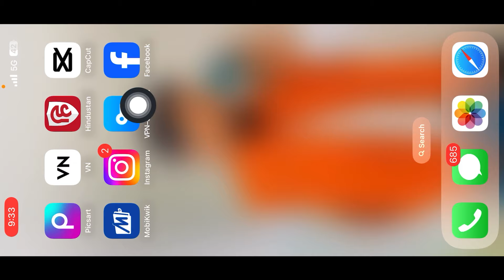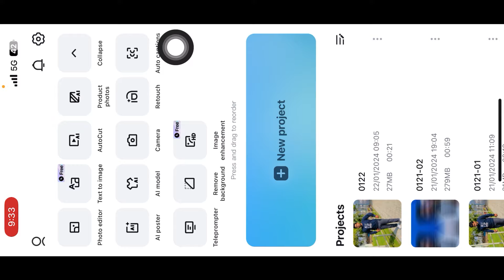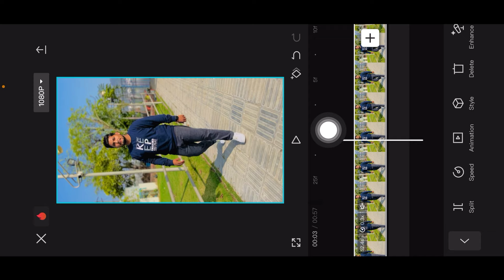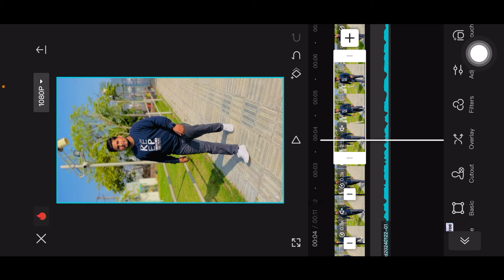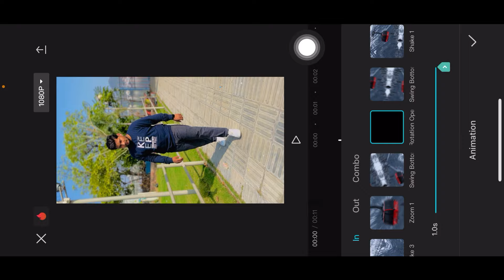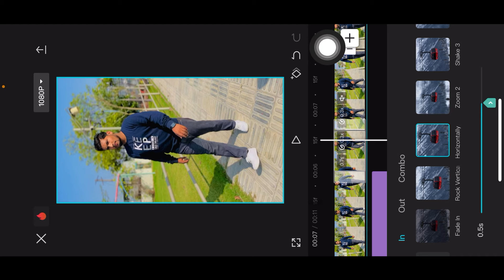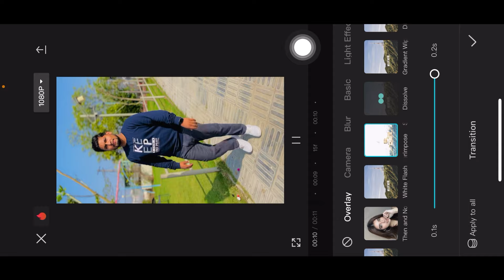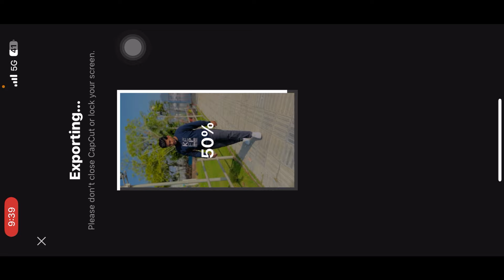Gulabi Aankhen Jo Tere Dakhi Reel Video Editing | Capcut Video Editing | Instagram New Reels Editing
🌀 Hello Friends

🔵 Your Quires

Technical Ashu
capcut editing
capcut template
Flaming heart capcut template
video editing
Flaming heart capcut template link
capcut template
video editing
capcut template
video editing
capcut template
technical ashu
video editing